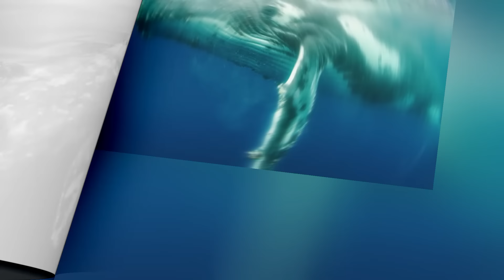Buceador salva a una ballena sin imaginar cómo ella le devolvería el favor dejando a todos impactado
Buceador salva a una ballena sin imaginar cómo ella le devolvería el favor, dejando a todos impactados

En un relato inspirador, acompaña a James, un buzo que salvó a una ballena jorobada enredada y recibió un agradecimiento extraordinario. En las profundidades del océano, una ballena jorobada se ve atrapada en cuerdas crueles. James, movido por la compasión, se sumerge para liberarla. Con valentía, corta las cuerdas y la ballena, libre, levanta su cola en triunfo. Pero la historia no termina ahí. En un gesto conmovedor, la ballena regresa hacia James, nadando en círculos a su alrededor en agradecimiento. El viaje de James y la ballena es un recordatorio de la importancia de la compasión y el respeto por nuestro planeta.